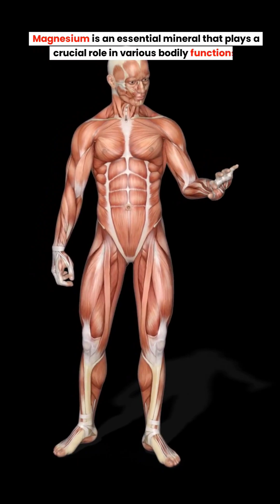Factors affecting magnesium absorption in the body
🔍 Dive into the intricate world of magnesium absorption with Vitality Vibes in this quick video! Magnesium, a vital mineral for muscle function and overall well-being, can be influenced by various factors that affect its absorption in the body. From dietary choices to lifestyle habits, understanding these influencers is key to optimizing magnesium levels and preventing deficiency. Join us for a rapid exploration of the factors affecting magnesium absorption and empower yourself with knowledge!

🌟 Key Points Explored:

Dietary Considerations:
Explore how dietary choices, such as consuming foods high in phytates, oxalates, or fiber, can hinder magnesium absorption in the body.

Impact of Alcohol and Caffeine:
Learn about the effects of alcohol and caffeine consumption on magnesium absorption, as these substances can increase urinary excretion of magnesium and contribute to deficiency.

Gut Health and Medications:
Understand how gut health and certain medications, such as proton pump inhibitors and diuretics, can interfere with magnesium absorption and utilization in the body.

Lifestyle Factors:
Discover how lifestyle factors, including stress and physical activity levels, can influence magnesium metabolism and requirements, affecting overall absorption rates.

👍 If you found this video insightful, give it a thumbs up, share it with those interested in optimizing magnesium absorption, and subscribe to Vitality Vibes for more quick insights into health and wellness.

Here's to mastering magnesium absorption for enhanced muscle function and overall vitality! 💪🌿